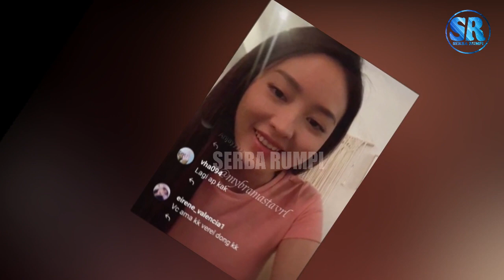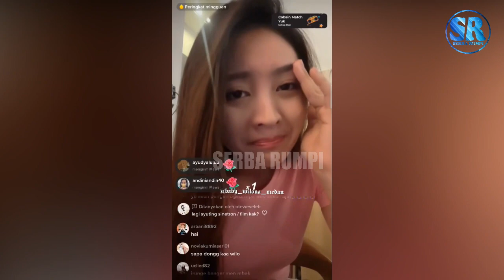Mendukung Natasha Wilona Berjodoh Dengan Verrel, Theresia Ungkap Verrel Masuk Kriteria Wilona